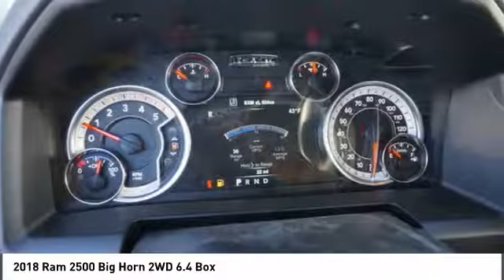2018 Ram 2500 Franklin TN G155640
2018 Ram 2500 Big Horn 2WD 6.4 Box